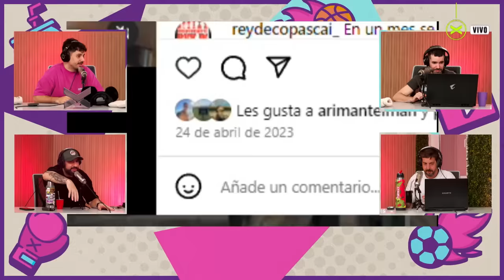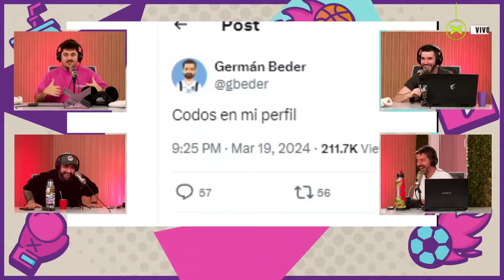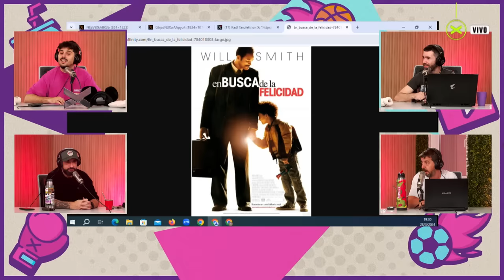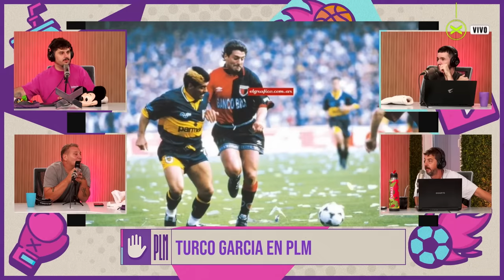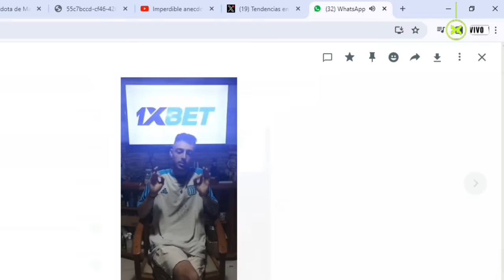FALSO VIERNES DE JODA | ParenLaMano Completo - 28/03 | Vorterix